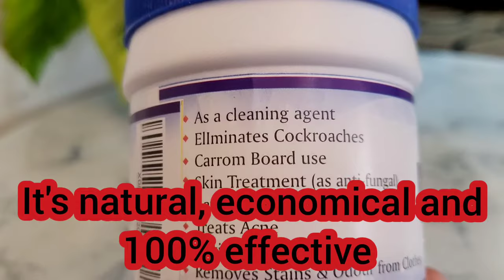How To Kill Cockroaches Using Boric Powder | Safe and Effective Way to Kill Cockroaches | Works 100%